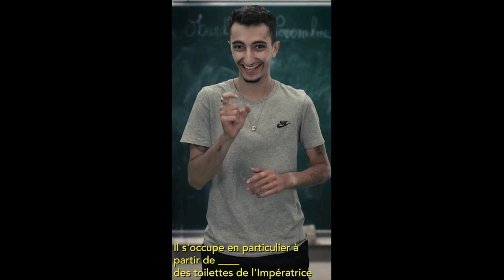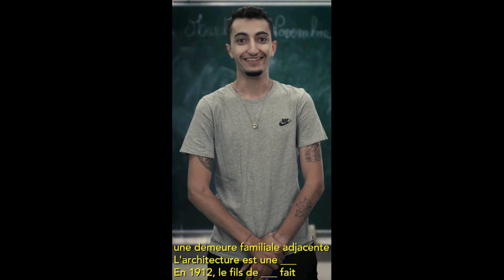Textatrou - Louis Vuitton (ft. David Lafarge et Amin)